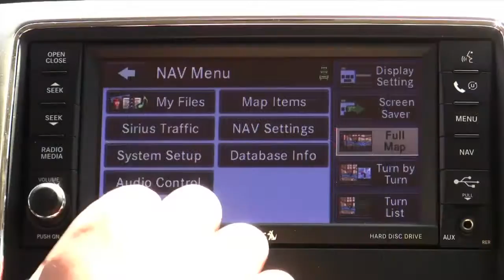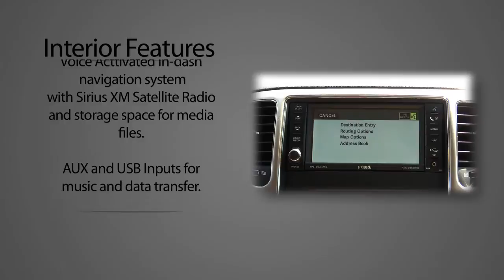Contemporary Chrysler Dodge Jeep - 2011 Jeep Grand Cherokee Walkaround